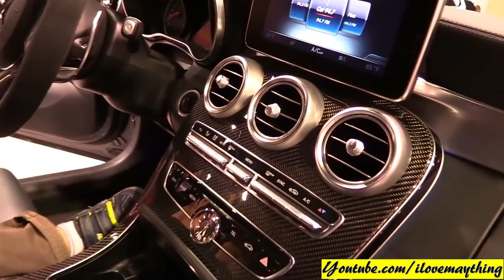Disney Minnie Mouse Mini Van! A PINK Car! Ferrari, Lamborghini, McLaren, Bugatti and More!